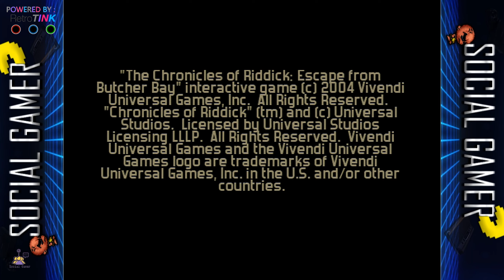1440p/60 Real Hardware Stream Test. OG Xbox